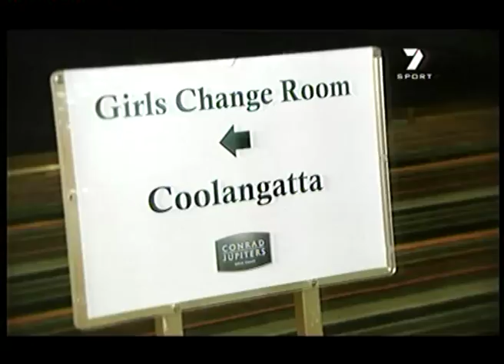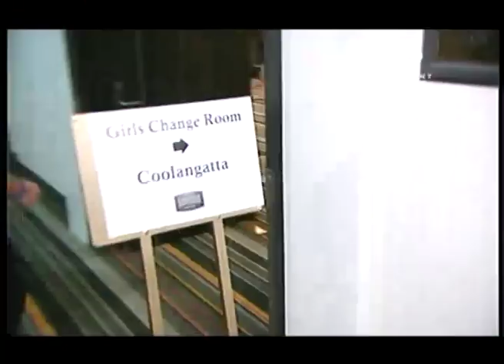TW Steel Miss SuperGP Grant Denyer Interview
Grant Denyer interviews the TW Steel Miss Super GP Girls Backstage.
Winner: Ashley Sudholz
1st Runner up: Nikki Walton
2nd Runner up: Chelsea Dunkley